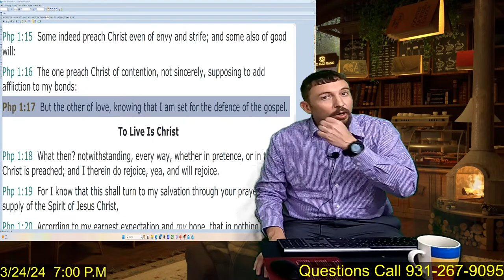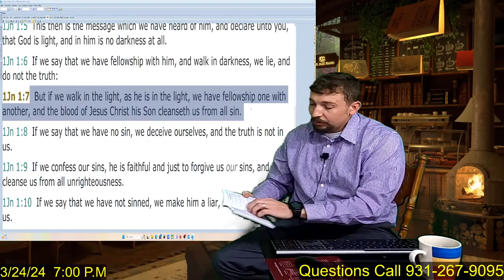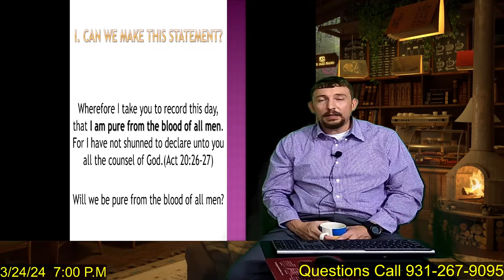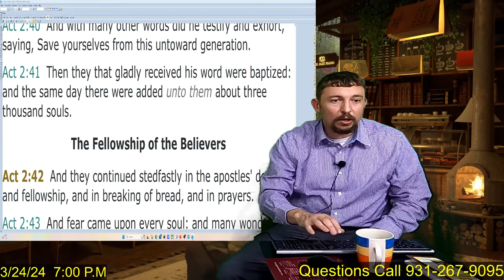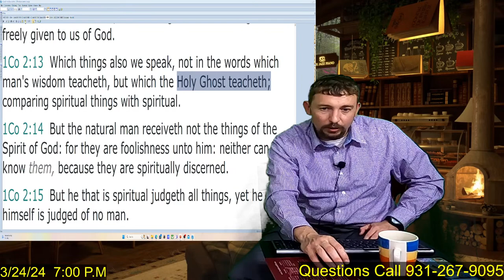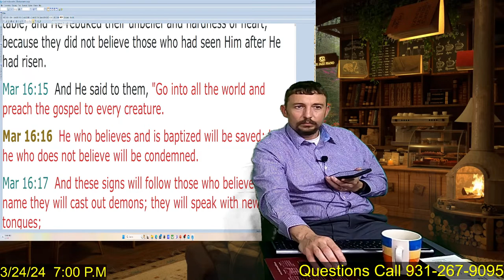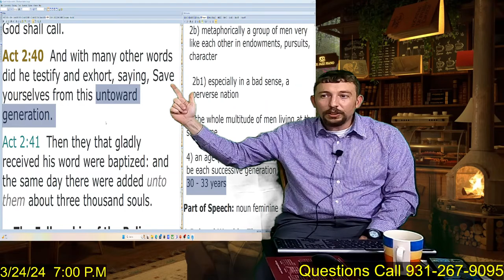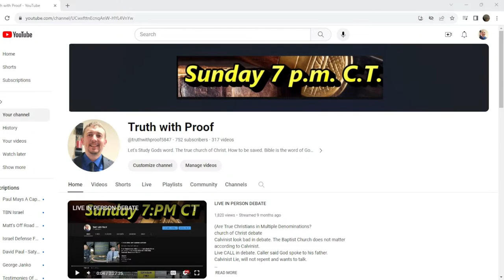Are you watcher or a watchman?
Too many christians today are watchers.
I would have said this.
I would have done this.
I would not have done that.
I would be more like Jesus and Paul.